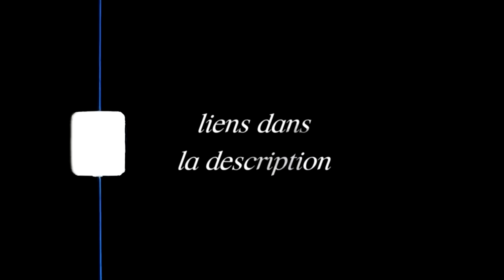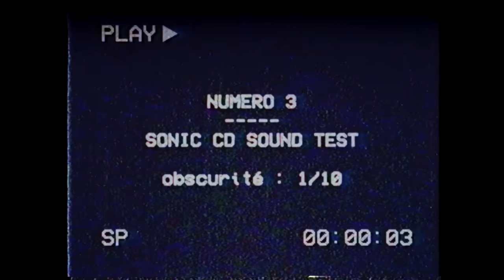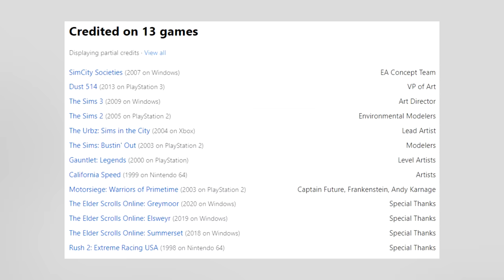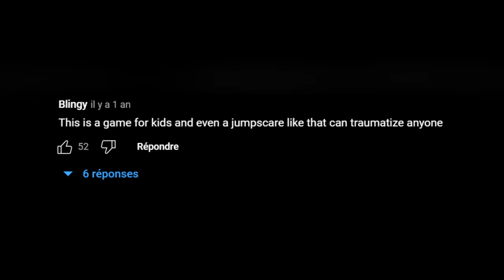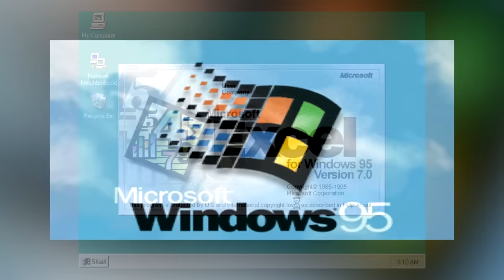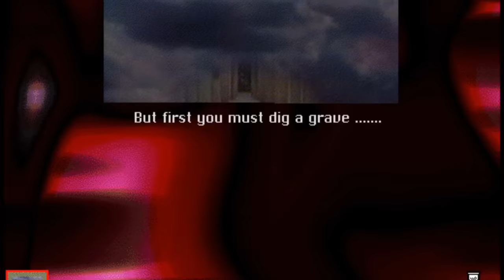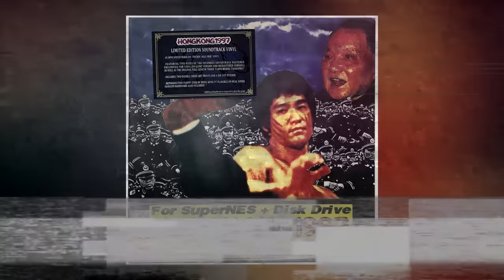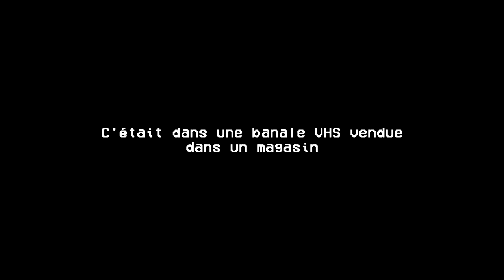La FACE CACHÉE du JEU VIDÉO N°1 - Findings N°94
Bienvenue dans la face cachée du jeu vidéo, ou on va discuter des plus grands mystères, easter eggs et histoires étranges tournant autour du jeu vidéo. En espérant que ça vous fascine autant que moi ça me fascine, bon visionnage !

0:00 Introduction
1:14 anecdote personnelle
3:34 maps vides et solitude
8:15 sujets très connus
15:28 sujets moins connus
29:32 sujets obscurs
45:50 jeu vidéo et liminalité
47:20 digital horror
49:18 annonces